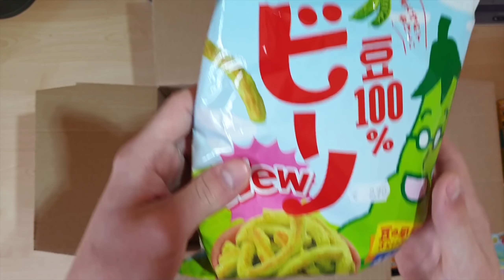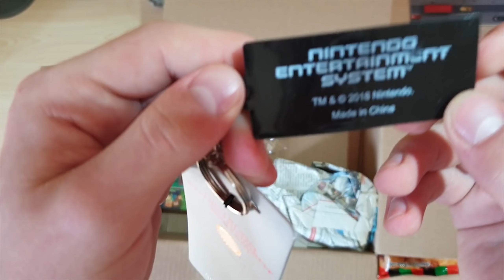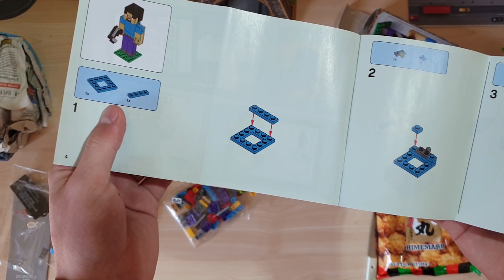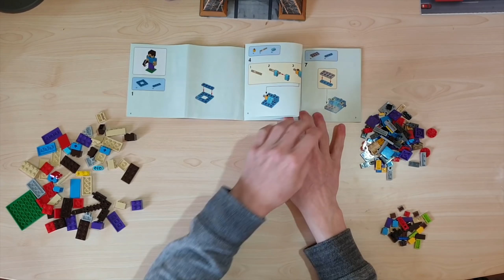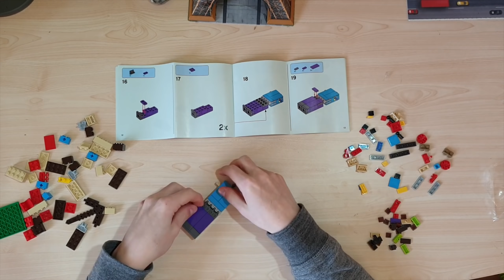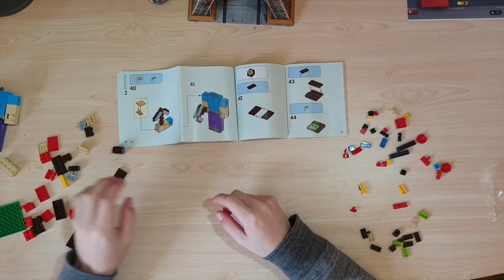"Erstes Fanpaket & wir bauen mit Lego! 😅" // Rippelz packt aus #01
In der ersten Folge von Rippelz packt aus, ein Format in dem ihr mir Pakete senden könnt, die ich dann in einem Video auspacke, haben wir ein Paket von Tiam. Er schickt einige tolle Sachen, schaut es euch an! 👍🏼

▬▬ SOCIAL MEDIA ▬▬
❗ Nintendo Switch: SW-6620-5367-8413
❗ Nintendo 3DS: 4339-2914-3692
❗ Playstation-Network: RippelzYT

▬▬ POSTFACH ▬▬
Wollt ihr mir einen Brief oder ein Paket schicken? 📦
Dann schreibt mir auf Discord, Twitter, Instagram, ...
Dort gebe ich euch dann alles was ihr braucht um mir etwas zu schicken :)

▬▬ KANALMITGLIEDER ▬▬
● ripchen lp
● Alpollo TV
● Crash Gamer 2.0
● Wolfs Sohn
● DieSplatiis
● Starshooter 99
● AJ Styles
● Patrolik
● KikiYT
● TiamTV
● Carli Time
● cem polat

▬▬ EQUIPMENT ▬▬

- 16GB RAM (2x 8GB / 3000MHz)
- 550W Netzteil
- 2TB HDD (WD Blue)
- 4TB HDD (WD Blue) (Nur für Videos)
- 120GB SSD (Sandisk Plus)

Schnitt: Adobe Premiere Pro CC 2018
Aufnahme (Bild & Sound): OBS Studio
Aufnahme (Stimme): Audacity
Designs: Adobe Photoshop CC 2018
Intro & Outro: Adobe AfterEffects CC 2018